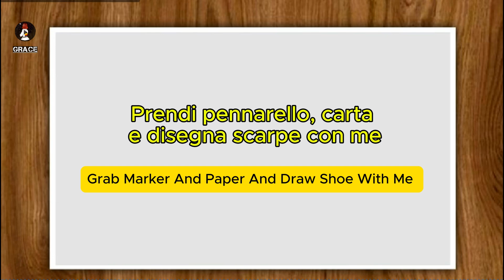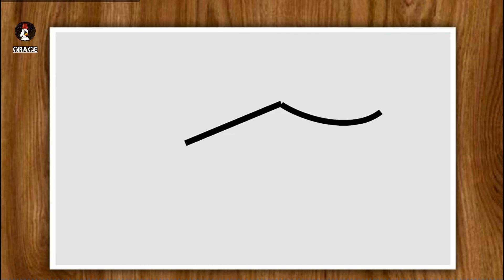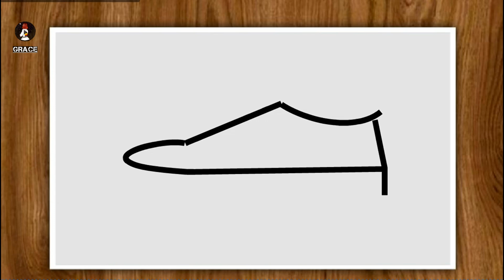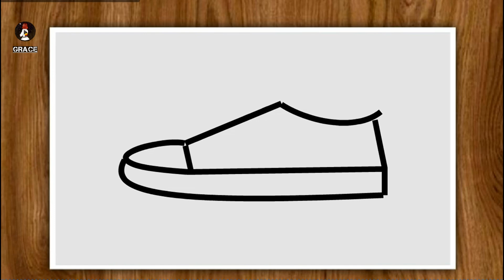Come Disegnare Una Scarpa - Disegno Passo Dopo Passo ❤️ (facile 😊)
Imparare a disegnare Una Scarpa